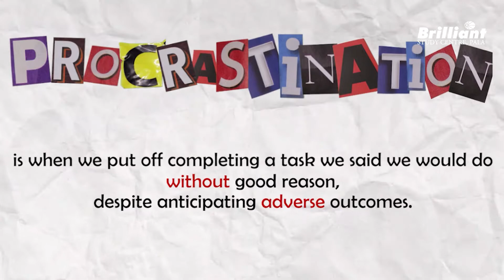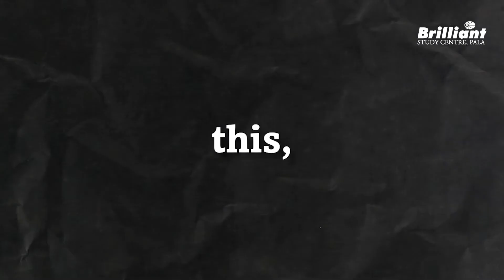Why do we procrastinate things❓ | Gaurav Jayaprakash